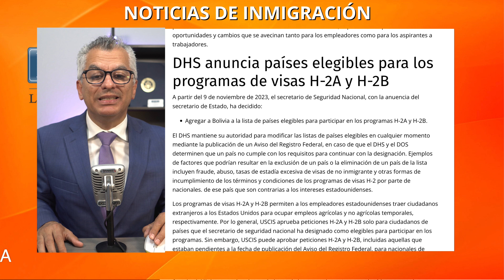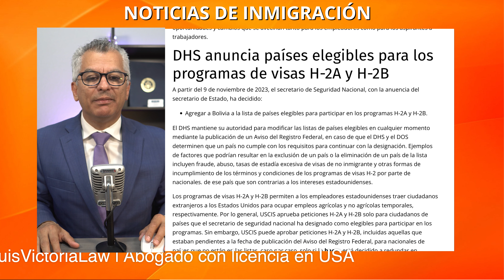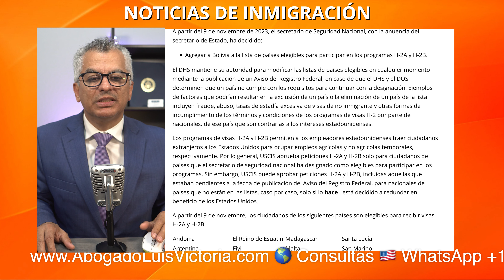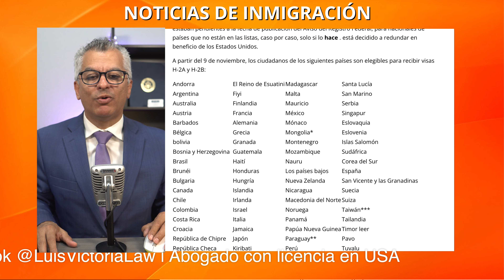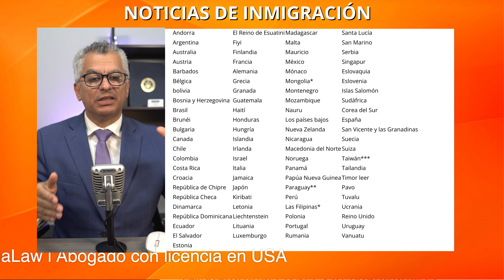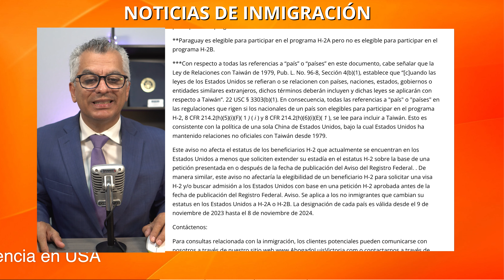¡IMPORTANTE! VISAS H2B Y H2A DE EMPLEO | USCIS PUBLICA LA LISTA DE PAISES QUE PUEDEN APLICAR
✅ CURSOS DE INMIGRACIÓN FEDERAL: @learningimmigrationtoday

8350 NW 52nd Terrace Suite 301, Doral, FL 33166 USA